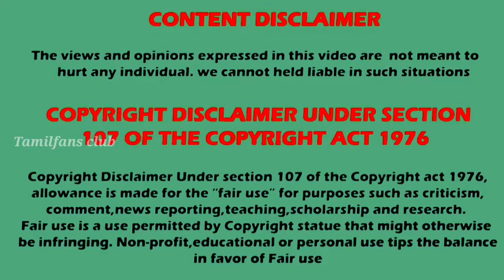🔥😍 colors Tamil TRP week 27